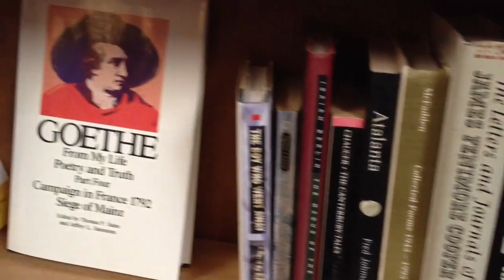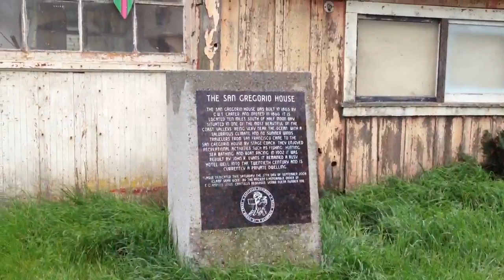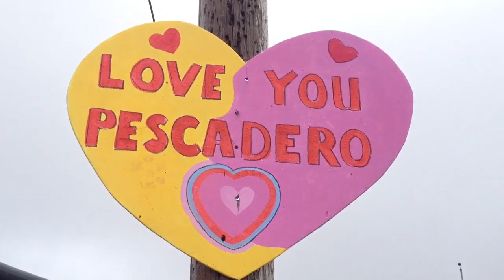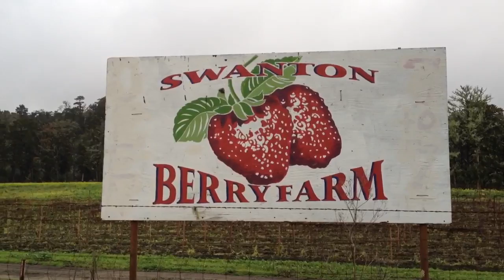Trail of Hearts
On the SLOWCOAST